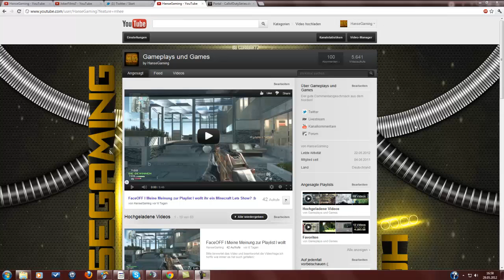Danke!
Was wollt ihr als Special???